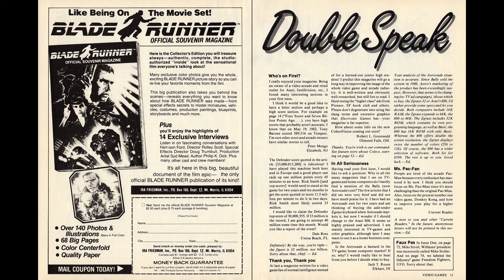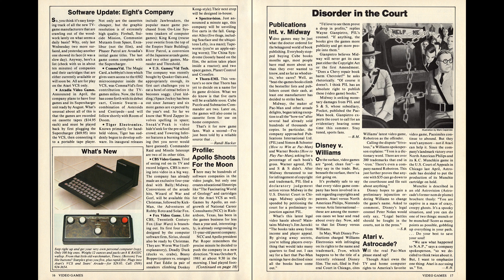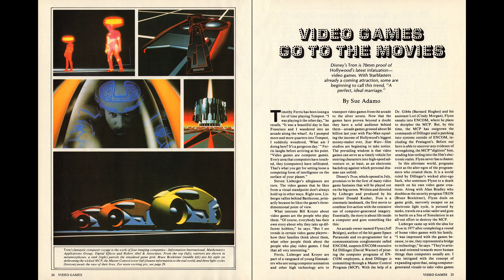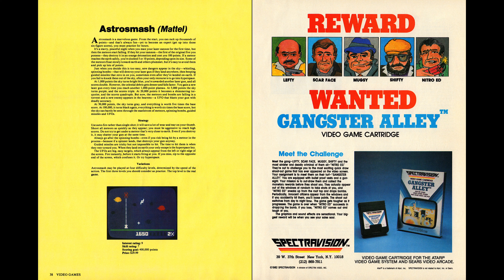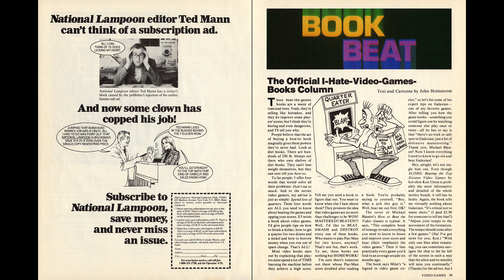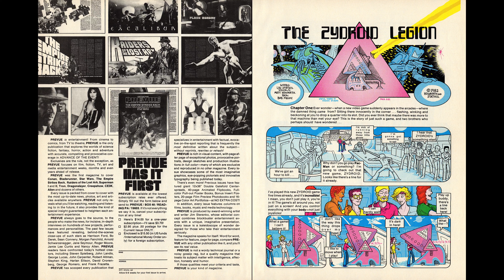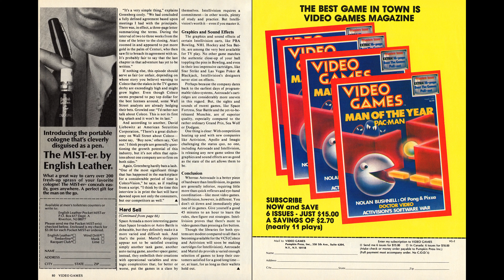Video Games Issue 2 (Oct 1982)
PRIMARY SYSTEMS COVERAGE

    Atari VCS - Atari 2600
    Mattel Intellivision
    Coleco Colecovision
    Bally Astrocade
    arcade

FEATURES

VIDEO GAMES Interview: Tim Skelly

One of the growing list of unmasked, eager-to-talk game designers, Skelly's topics include his recent game Reactor, his days at Cinematronics and theta wave meditation. Interview by Neil Tesser.

Video Games Go to the Movies

Tron and Starblasters are sure-fire evidence of Hollywood's latest love affair. Sue Adamo files a report. (includes 'Striking Back, Software-Style' sidebar on movie-to-game)

The Art of Video Games

How do all those pretty pictures get on the video screen? Bob Mecoy provides some answers and also takes a revealing peek into the future.

Coleco Has a Vision - Better Games for All

What's in a name? Steve Bloom examines the past, present and immediate future of this extremely ambitious toy manufacturer.

SPECIAL SECTION

ROGER DIONNE'S A BUYER'S GUIDE TO HOME VIDEO GAMES

Dionne dissects 19 of the most popular and/or up-and-coming cartridges including Defender, Star Strike and The Quest for the Rings. Adapted from the Banbury book. (each 1/2 page (unless noted) game overview/strategy with screenshot)

    Introduction
    Starmaster
    Star Strike
    Star Voyager
    Astrosmash (1-page)
    Super Breakout
    UFO
    Chopper Command
    Space Cavern
    Haunted House (1-page)
    The Quest for the Rings (1-page)
    Defender
    Demon Attack
    Yar's Revenge (1-page)
    Major League Baseball
    NFL Football
    Grand Prix
    Kaboom
    Space Fortress (1-page)
    Auto Racing (1-page)

DEPARTMENTS

HYPERSPACE (editorial)

A few words of hype from the editor.

DOUBLE SPEAK (letters column)

Some words of advice from our readers.

BLIPS (news section)

Death of a gamer, Applefest reviewed, new software on the block, Apollo's story, the latest legal news, last call for computer camp.

    Death of a Video Gamer (Peter Burkowski passes away at arcade)
    Review: Applefest Debuts in Boston
    Software Update: Eight's Company
    What's New (sidebar)
    Profile: Apollo Shoots For the Moon
    Disorder in the Court (Publications Int. v. Midway, Disney v. Williams, Atari v Astrocade?)
    Computer Camps Want You!

DR. VIDEO

Ever wonder what all that game playing is doing to your eyes? Our resident optometrist, Dr. Arnold Sherman, has. ('Video Games & Vision, Part 1)

BOOK BEAT

John "Hey Buddy! Can You Spare a Quarter?" Holmstrom can't stand all those "beat-the-games" books. Can you? ('The Official I-Hate-Video-Games-Books Column')

COIN-OP SHOP

Nobody reviews 'em better than Eugene "Defender/Stargate/Robotron" Jarvis. Everyone's favorite game designer takes a look at Turbo, Zaxxon, Dig Dug, Robby Roto and Grand Champion. ('Picks & Pans for an Otherwise Dull Season;' includes 'Dr. J's Rules of the Robotron Jungle' sidebar)

HARD SELL

Got $300? Wanna blow it on a TV-game system? Roger Dionne narrows your choice down to Intellivision and Astrocade. ('The $300 Question: Astrocade or Intellivision?')

COMIC RELIEF (comic strips)

Vidiosyncratic views of arcade life from Matt Howarth, Lou Stahis, Peter Bagge and John Holmstrom (again?). Illustrated.

    The Zydroid Legion
    Bernie
    The Progress of Video Games

OUTTAKES (CES photos)

Cover illustration by Stanislaw Fernandes